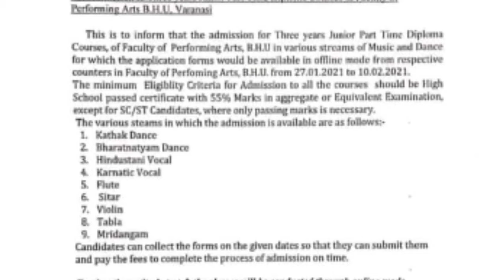Diploma in Music | Eligibility |Age | Criteria| In Hindi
IF you find my work helpful then please donate anything you want as Guru Dakshina-

स्वागत हैं आपका मेरे चैनल Musical Billionaire पर।
मैं हूं सुमन सरकार एक Professional GUITARIST and SINGER

अगर आप Music से Private Diploma/B.A करना चाहते हैं ( Singing, Dancing and Instruments) किसी भी चीज में तो दिए गए Whatsapp Number पर संपर्क कर सकते हैं।
हमारा बनारस,U.P  मे Sarswati Music Classes के नाम से Music Centre चलती हैं, जहा हम Online और Offline दोनो तरीके से Diploma/B.A की Classes लेते हैं।

अगर आप किसी University या College में Music की Entrence (Diploma/B.mus/M.mus) देना चाहते हैं और आपको समझ नही आ रहा हैं की कैसे तैयारी करे तो आप हमे Contact कर सकते हैं।
Practical या Theory इन दोनो की तैयारी हम लोग करते हैं। आप ऑनलाइन या Offline के जरिए Classes ले सकते हैं।

Please हमारे Online Business को 5 star rating दे।

                       Google Business

अगर आप Music से जुड़ा हुआ Updates चाहते हैं तो अभी हमारा Whatsapp Group को Join करे:-

1-Best Music Books for Beginners

 Raag Parichaya Combo Pack (Around Rs600/-)
Music Book For KVS,NVS,TGT,PGT (Around Rs450)

2-Best Guitars for Beginners

Juarez Lindenwood Acoustic Guitar Kit(Around Rs2000)
Yamaha F280 Acoustic Rosewood Guitar(Around Rs7500)

3- Best Keyboard for Beginners

Casiotone Mini Keyboard SA-51 with Piano tones(Around Rs4500)
Casio CTK-2550 61-Key Portable Keyboard with Piano tones(Around Rs10000)

4- Best Harmonium and Tanapoora for Beginners

Sound Labs Raagini Digital, Electronic Tanapura (Around Rs7500)
SG Musical Harmonium- 3 1/4 Octave (Around Rs6500)
PAL MUSIC HOUSE 9 Stopper Portable Harmonium (Around Rs13000)